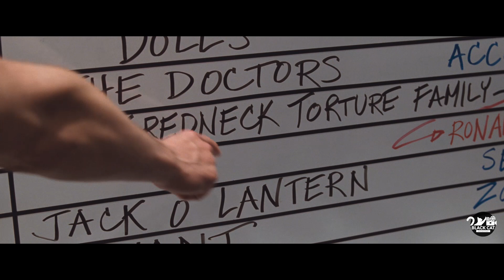She Must Die First Or The Old Gods Will Wake Up And Destroy The World [movie recap]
A group of friends go on a journey where they find their final fate.

Five friends from college go on a trip to a cabin in the forest for a holiday. However, they are not aware of the frightening things that will happen to them. Backwoods zombies start attacking them one by one, but there is something else happening too. Two scientists are controlling the zombies, and things are not what they seem.